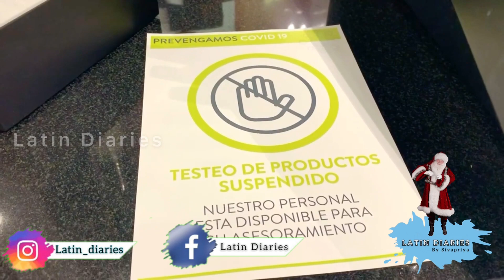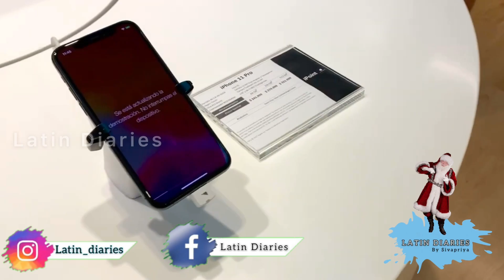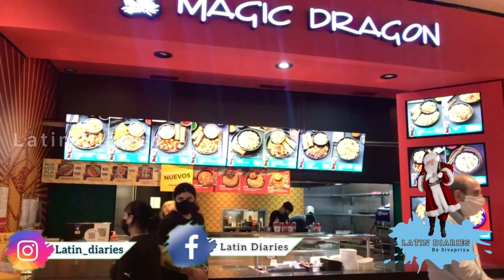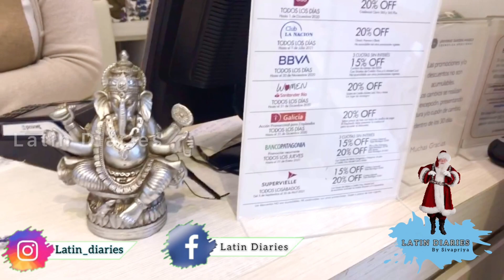A Short Trip to DOT Mall | Argentina |DOT മാളിലേക്ക് ഒരു കുഞ്ഞു യാത്ര | Ep# 8